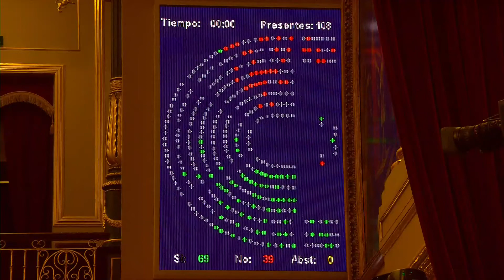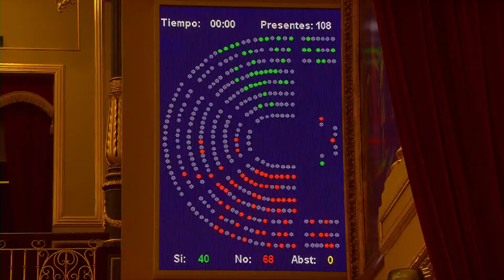El Congreso convalida el decreto que eliminó el uso obligatorio de las mascarillas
El Congreso ha convalidado este miércoles en un Pleno extraordinario el decreto ley por el que el Gobierno eliminó la obligatoriedad de usar mascarillas en el exterior, siempre que se pueda mantener la distancia de seguridad.

(Fuente: Congreso)